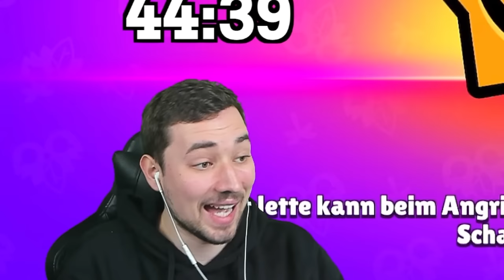Ich pushe eure SCHLECHTESTEN BRAWLER! 😨